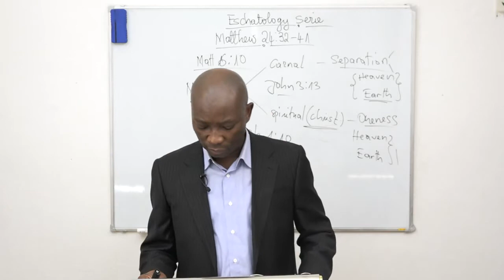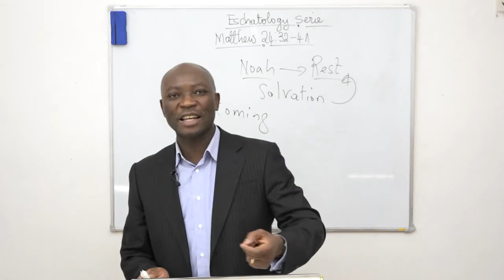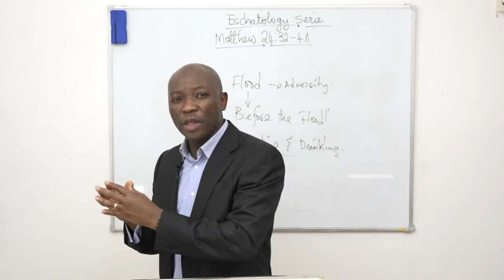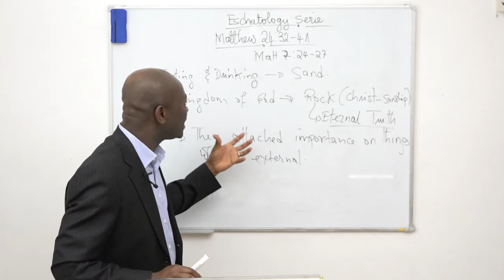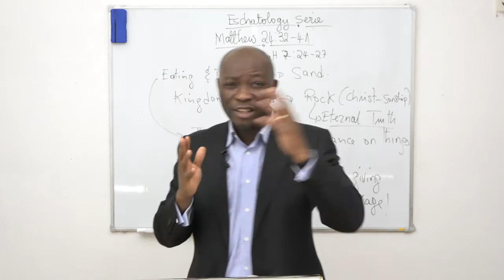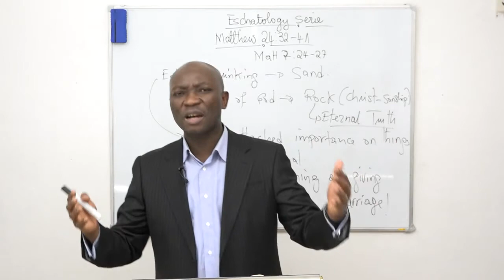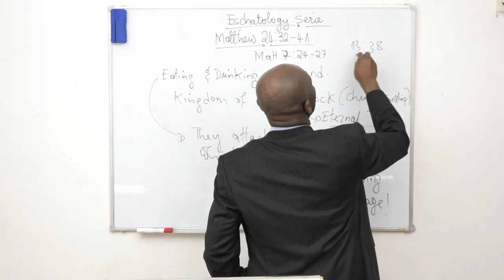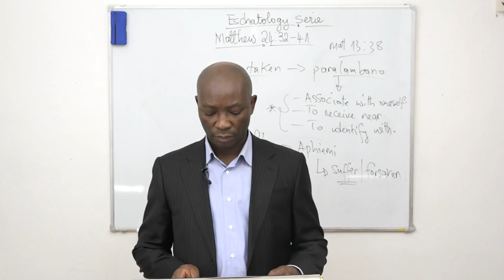The fig tree/ The days of Noah - Der Feigenbaum/Die Tage Noahs - Part / Teil II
Matthew / Matthäus 24: 36-41
No one know the day or hour / Niemand kennt den Tag oder die Stunde